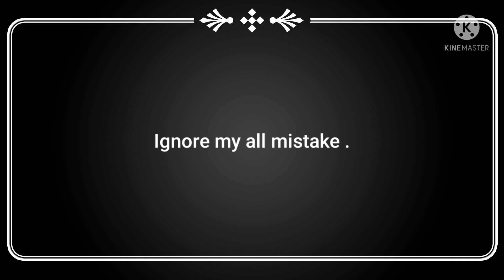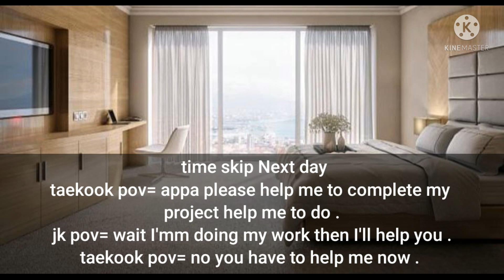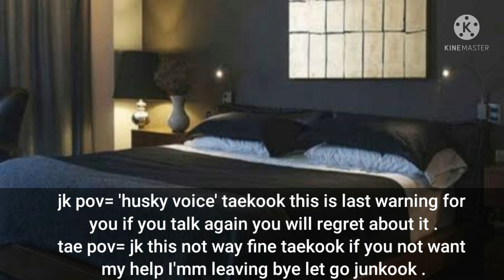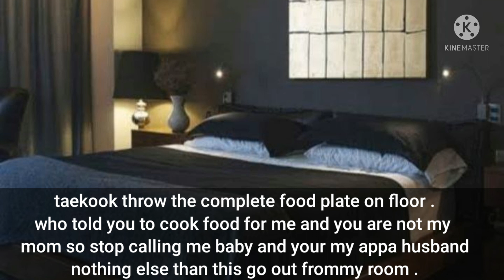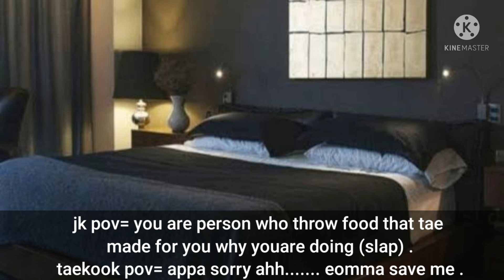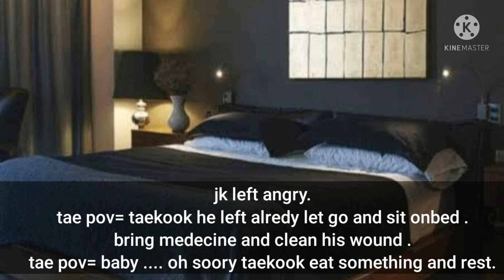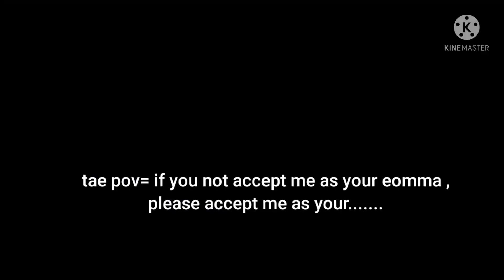Marry to tae when he beat his own son (taekook ff).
all photos are taken from Google and story own bye me and music taken from kinemaster app.